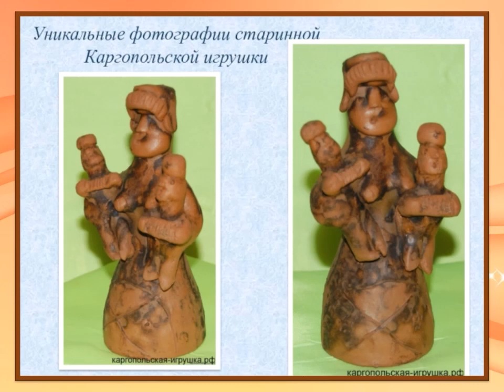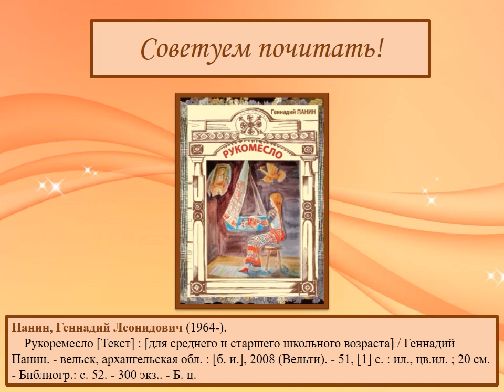Чудесные бобки Каргополья!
Каргопольская глиняная игрушка — традиционный промысел в Архангельской области. В видеопрезентации Исакогорской детской библиотеки № 15 говорится о том, сколько лет самой старой фигурке, как в давние времена мастера лепили и украшали игрушки, как в Каргополе возродилось гончарное ремесло.